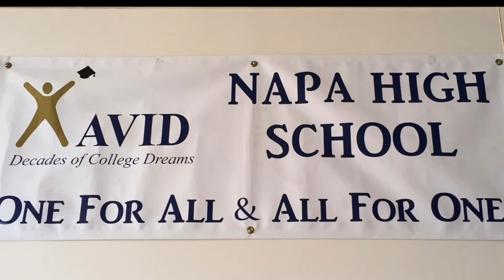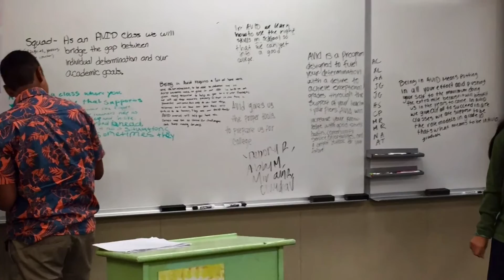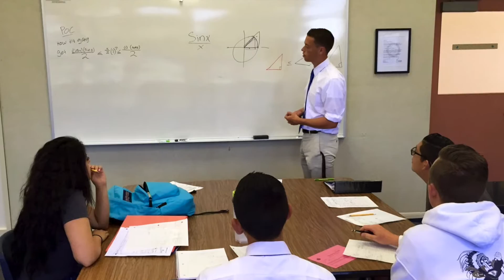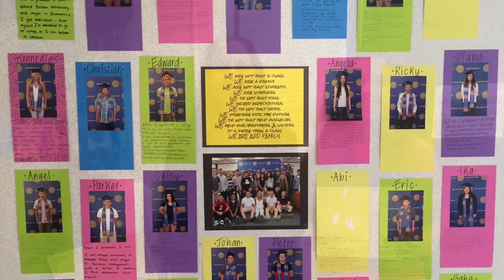AVID End of Year: 2015-16